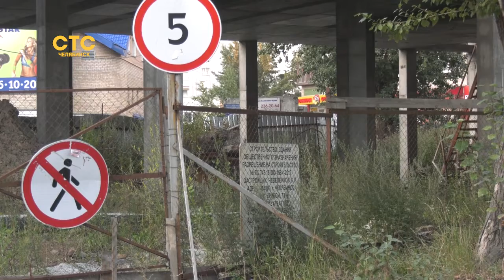Незаконная стройка против дворовой территории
Инициативная группа жильцов решила отстаивать дворовую территорию в суде